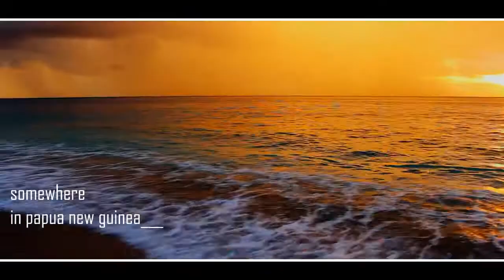4Blordz Ft. Bukaveng - More Than You Official Music Video GL Production 2014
Saya tidak memiliki hak apapun untuk lagu ini, dan Saya hanya mempromosikan lagu ini di channel saya bersifat mendukung.

GL PRODUCTION | by Dr Wiz